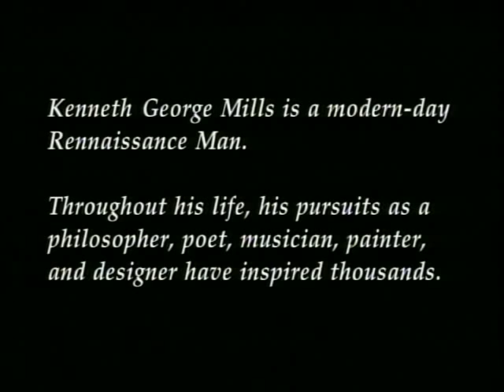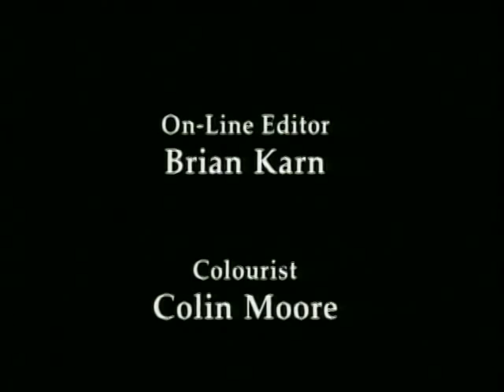The Rapture of Being: Three Days with Kenneth G. Mills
Directed by Rhombus Media partner Barbara Willis Sweete. Kenneth G. Mills is a modern-day Renaissance man.  Throughout his life, his pursuits as a philosopher, poet, musician, painter and designer have inspired thousands.